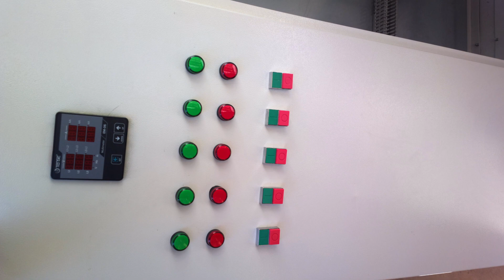HOW TO CONSTRUCT AND WIRE MOTOR STARTERS NEATLY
Wiring of motor starters neatly, organising of control panel cables, how to layout your control panel componenets such as contactors, MCCB, phase Monitor,